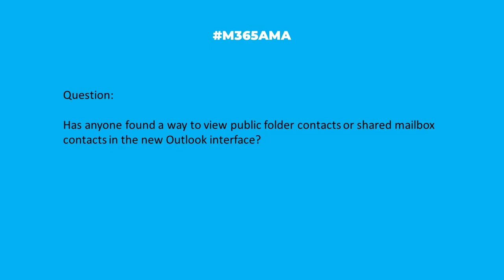M365AMA Can I view public folder or shared contacts in the new Outlook?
In this episode, the M365AMA panel discusses the following community question

“Has anyone found a way to view public folder contacts or shared mailbox contacts in the new Outlook interface?"

Some relevant notes/links shared by the team:

-- Great post by Gabriel Valdez Malpartida out on Tech Community: Things to know about the new Outlook for Windows
-- There's also a new Support article on this: Toggling out of the new Outlook for Windows preview